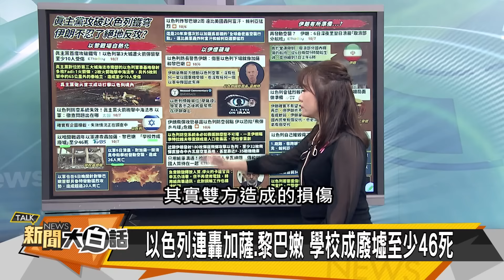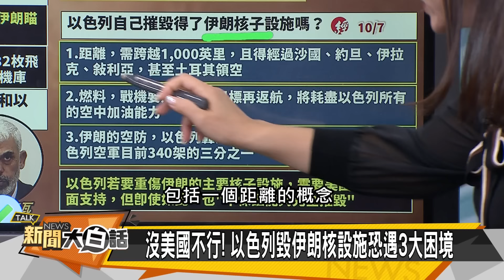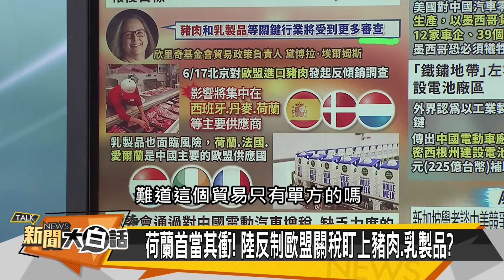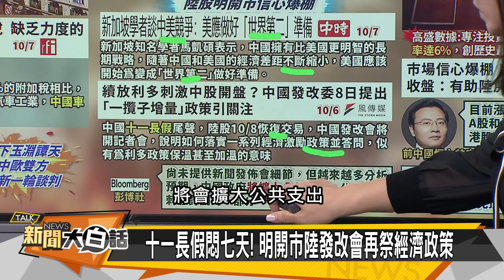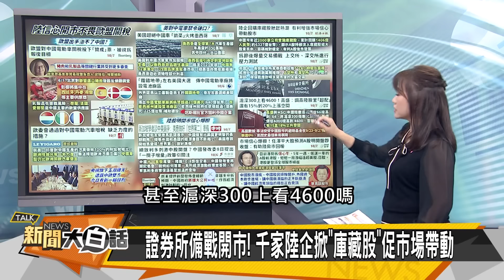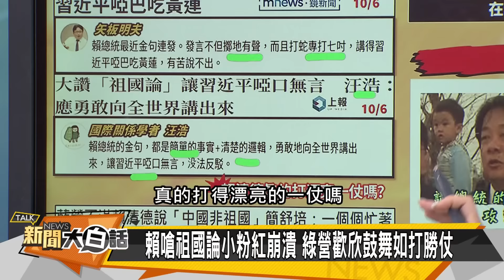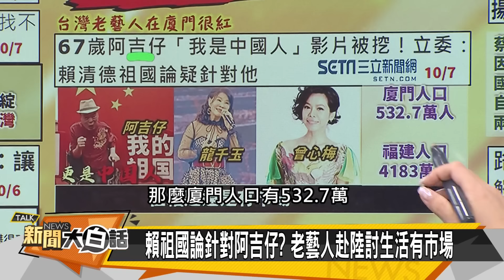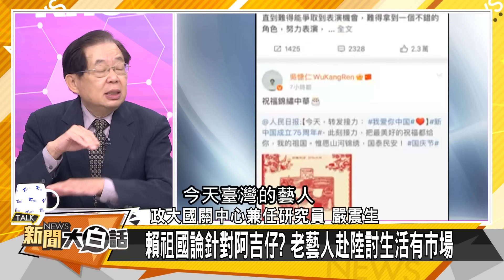[SUB]伊朗殊死以色列 陸發改委放大絕 新聞大白話 20241007 (字幕版)